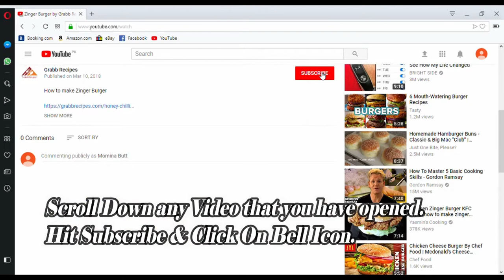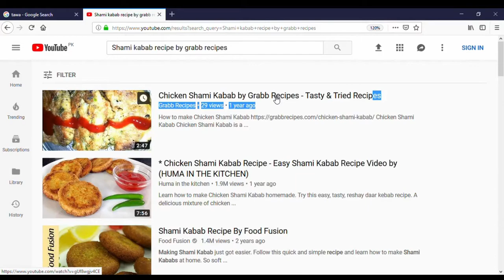Egg Shami Burger By Grabb Recipes -Tasty & Tried Recipes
How to make Egg Shami Burger

Egg Shami Burger
Egg Shami Burger is a traditional and very easy pakistani Recipe.It can be found easily in almost any food street of Pakistan.Here we make a delicious and finger licking Shami burger.

Ingredients:

Egg 1
Shami Kabab (one for one burger)
Burger Bun
Tomato slices 3-4
Onion sliced
Green chillies.
Red crushed pepper 1 tbsp
Cabbage chopped half cup